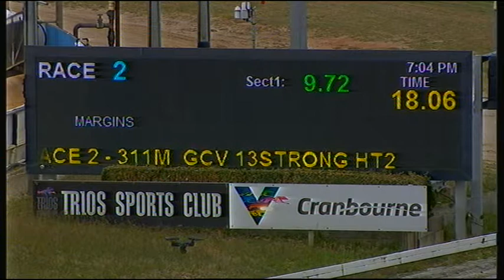CRN WED 16 DEC 20 R2